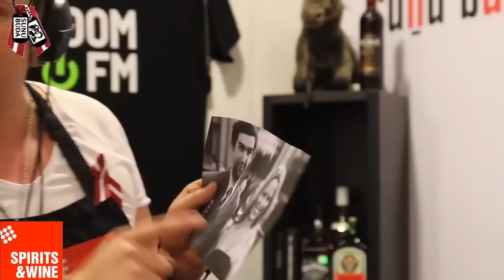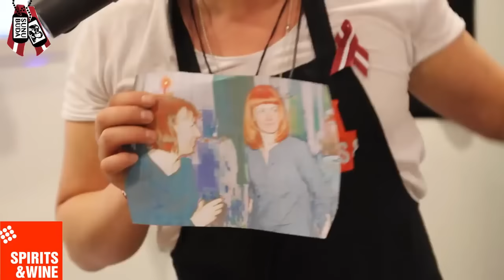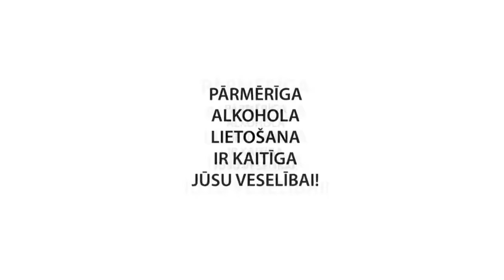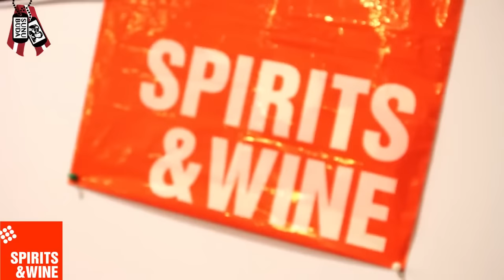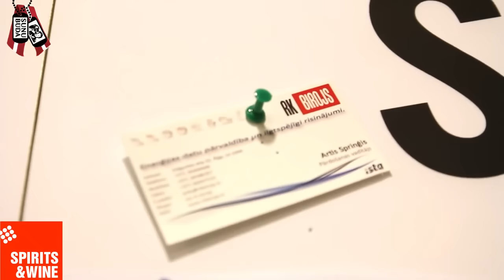SUNU BUDA ARTUSS KAIMIŅŠ UN MĀRTIŅŠ SIRMAIS (2014.11.18)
Suņu Būdā pie Artusa Kaimiņa, Valsts svētku reizē, viesojas kulta ēdienu gatavotājs un ēdienkaratē speciālists, viens no 3 Pavāriem un 3 Zivīm – Mārtiņš Sirmais.  Izrunāja visu ko, par Valsti un svētkiem, par ģimeni un darbu, par pavāriem un šovmeņiem, un protams, par naudu un gējiem. Uzpīpēja un iedzēra, morsiņu. Vispār Mārtiņš ir normāls čalis un arī pavārs,  normāls. Viņš atveda pilnu mašīnu ar visādām plītīm, pannām un ēdieniem. Nošmorēja ribiņas, uzrīvēja kartupeļu pankūkas, saputoja putukrējumu, savārija zapti un pat saklāja svētku galdu sunim, bet nazi atdeva ļoti negribīgi. Pēc raidījuma Artuss smalko darbarīku atdeva atpakaļ, ja kas. Vienkārši kolosāli! Paldies Tev, starp citu, Mārtiņš plāno atvērt restorānu 3 Kaimiņi. Bet galvenais, visiem sveicieni mūsu Valsts dzimšanas dienā, lai jauka kopā būšana, lai pilni galdi un sirdīs prieks!

Baudi un svini līdz.

Suņu Būda. Vau.

Par Valsti. Vau.